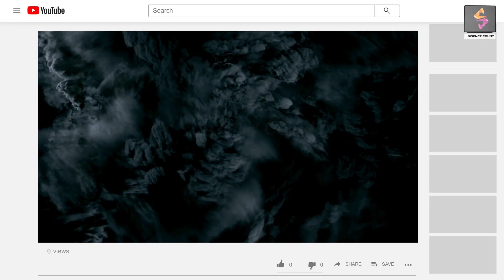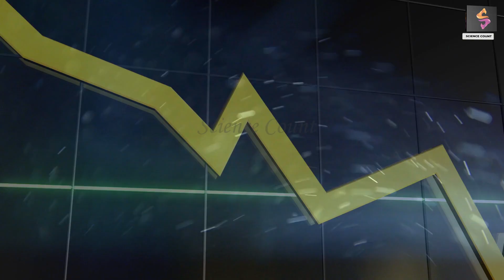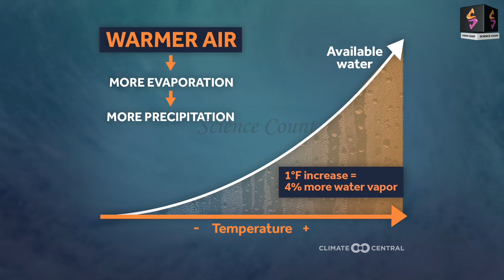What If it Rained Every Day for a Year? Urdu\Hindi Full Explained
Our Website for Daily Updates.

What If it Rained Every Day for a Year